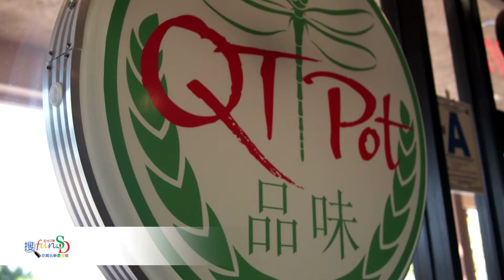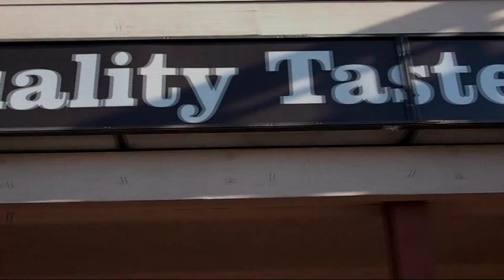「品味」買鍋就送串烤 + 飲料！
位於 Mira Mesa Blvd 上的「品味 QT Pot」，前身是許多SD本地人都知道的知名川菜館「天廚」，雖說換了個名字，不過川菜師傅不變，QT Pot不但保有以前的特色川菜，現在更多加了老闆娘精心調配的小火鍋！給SD吃貨們帶來滿滿的口福呢！